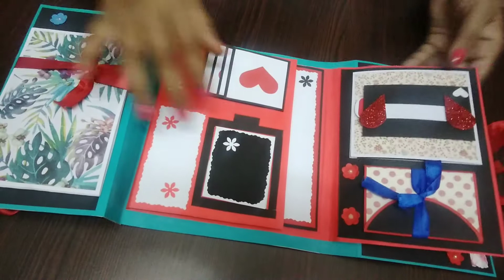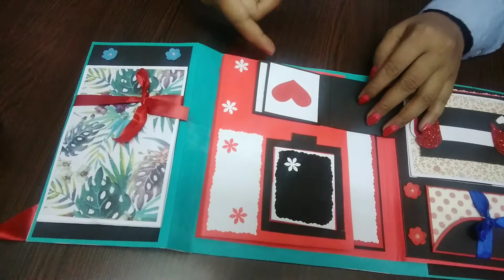multilayer card idea/handmade photos album/mini scrapbook idea/scrapbook making idea/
Welcome to Let's Craft With Pooja Channel...

In this DIY video, I'm going to share Scrapbook ideas For Birthday
Step by step easy procedure is shown in this video...

This quick craft tutorial perfect for your loved  one...